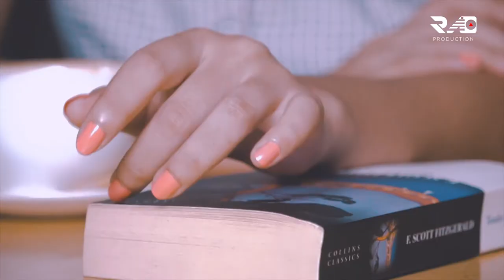Beauty Vibes Freedom Is In Rain (Canon 70D Cinematic)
Beauty Vibes (Freedom Is In Rain)
Starring - Lwin Thandar
Shot By  Kyaw Ko Ko
Edit by Demon